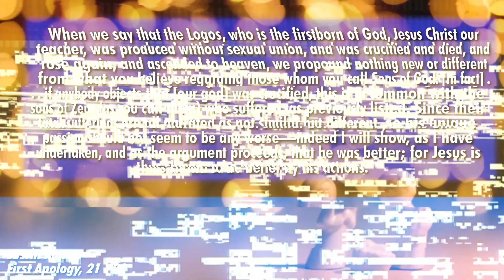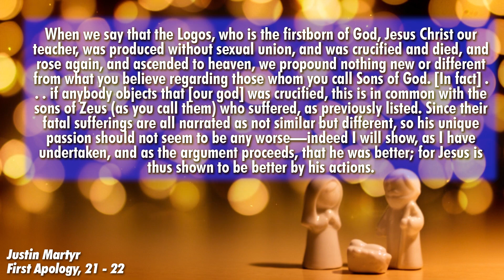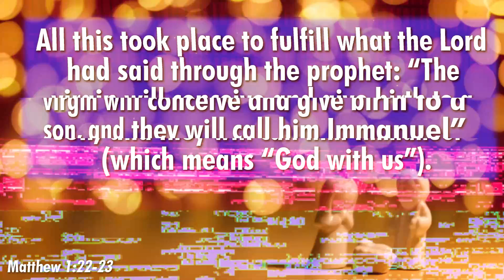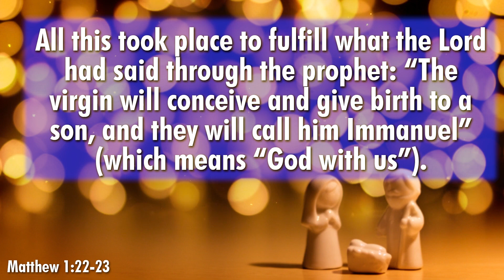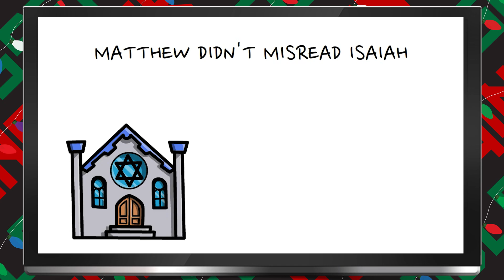The Virgin Birth Wouldn't Be Accepted By Jews?!?!?!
Today, Erik Manning is going to claim that the virgin birth wouldn't be accepted by the Jews because it was just too pagan of a concept. I show how it's exactly in line with what Jews would believe with enough Pagan concepts worked in to be better than Pagan ideas. The idea that the Jews wouldn't believe something also indicates that we have a more complete picture of Jewish beliefs than we actually do. Essentially this is speculation turned up to 11 on Erik's part.